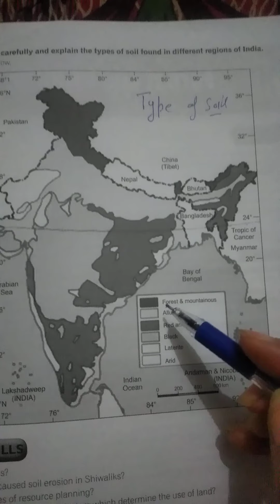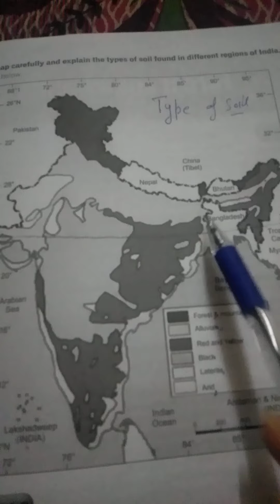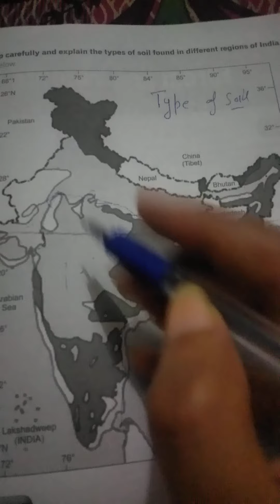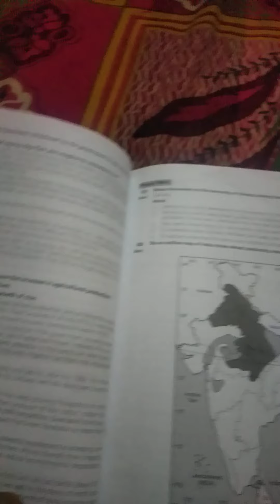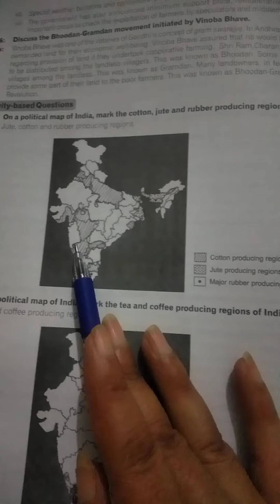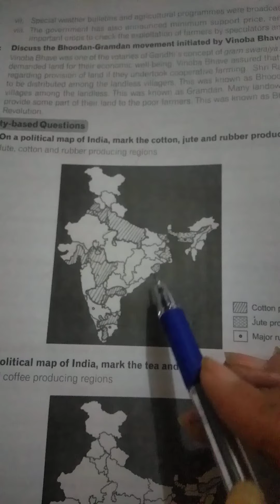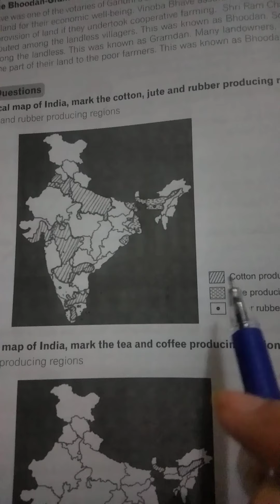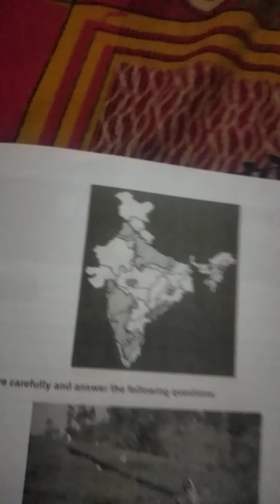chapter 1&4 geography maps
maps of crops and types of soil